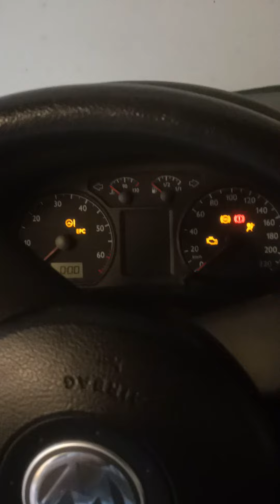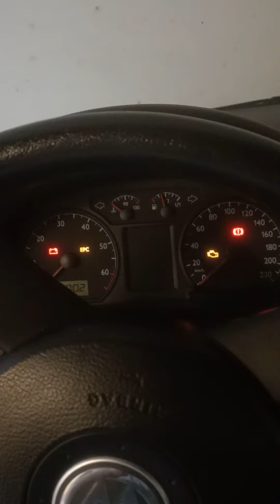Ignition Issue Volkswagen Polo 2005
Car not starting. ignition Issue